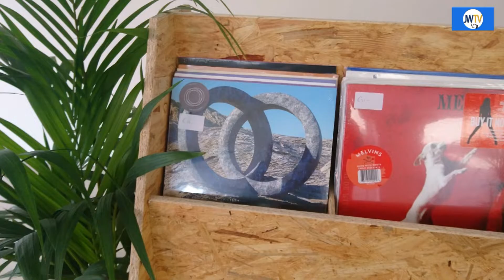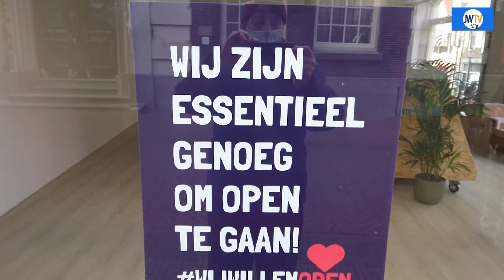Nooit Gewoon : nieuwe platenzaak Hoogstraat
Sinds een aantal jaren ligt de langspeelplaat weer in de schappen.
Voor liefhebbers is de klank van de LP mooier dan die van de CD.
JW TV bezocht Remco Welbers op Hoogstraat 97 in zijn platenzaak.